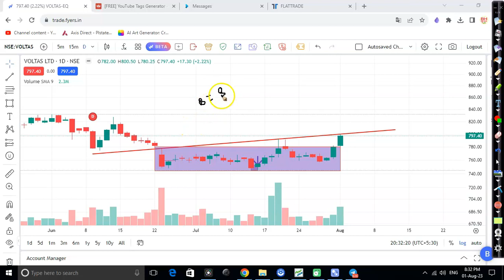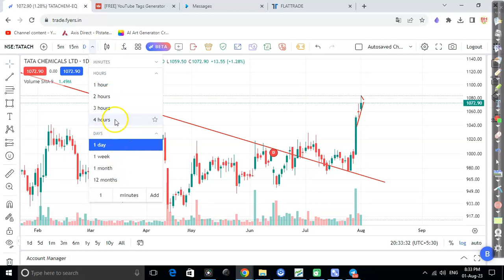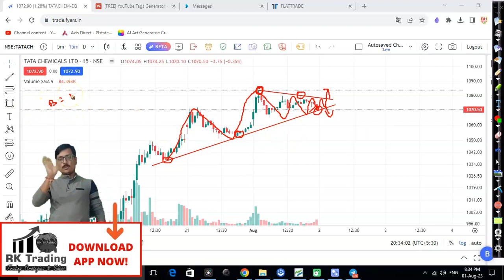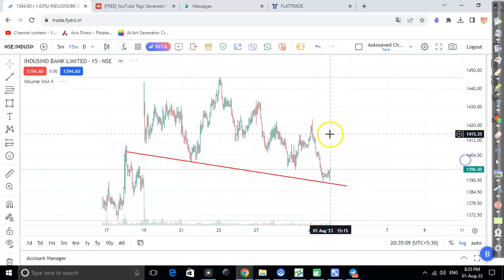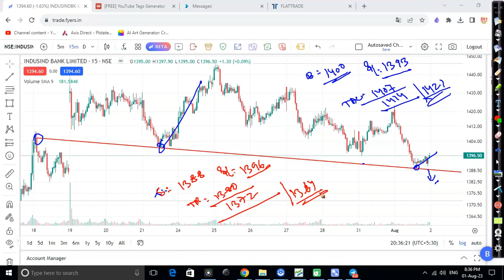Intraday Stocks for Tomorrow | stocks selection for intraday | stocks for 02nd Aug 2023| HINDI